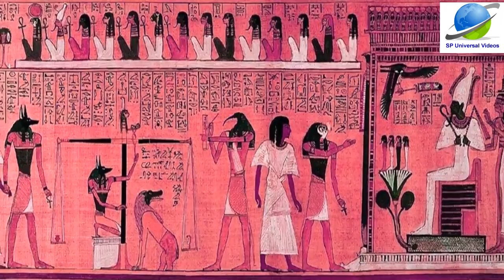Unbelievable Facts About Egypt || Why Did They Make Mummies In Ancient Egypt? | SP Universal Videos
Welcome To SP Universal Videos || Unbelievable Facts About Egypt
 , Why Did They Make Mummies In Ancient Egypt?
       The process of mummification is the process (embalming and wrapping) by which a body was preserved and prepared for burial. The ancient Egyptians mummified their dead because they believed that the physical body would be important in the next life.